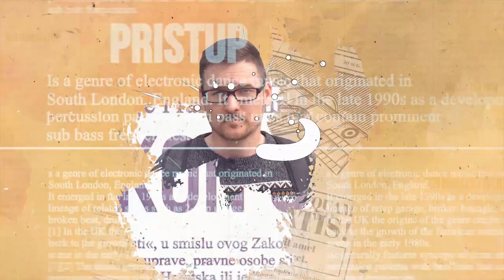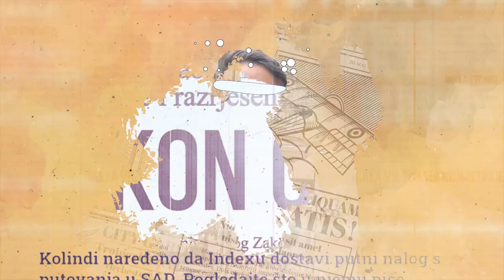Imamo pravo znati - vlast nam ne smije skrivati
Povodom Međunarodnog dana prava na pristup informacijama Gong želi ukazati na prepreke i stramputice na koje novinari i novinarke nailaze prilikom pokušaja ostvarivanja prava na pristup informacijama kako bi pravovremeno i točno informirali_e javnost.

Pravo na pristup informacijama u ideji doprinosi razvijanju participativne demokracije, aktivnom građanstvu te odgovornom obnašanju vlasti. Međutim, svjedočanstva novinara i novinarki koji_e u službi javnosti i javnog interesa pokušavaju rasvijetliti pojedine situacije i razotkriti činjenice govore nam kako vlast sve više ide u smjeru skrivanja i zaokretanja informacija koje se tiču sviju nas. Novinarstvo treba biti čuvar javnog interesa, a mediji tragači za istinom koji kontekstualiziraju i upozoravaju građane_ke na ono što se zbiva iza pozornice, gdje samo donosioci odluka i moćnici imaju pristup. Mediji se ne smiju pretvoriti u PR ispostave vlasti. Svaka situacija u demokraciji u kojoj ne postoje jaki, neovisni i slobodni mediji opasna je po zajednicu u kojoj živimo.

/Video produkcija: Kiwi/